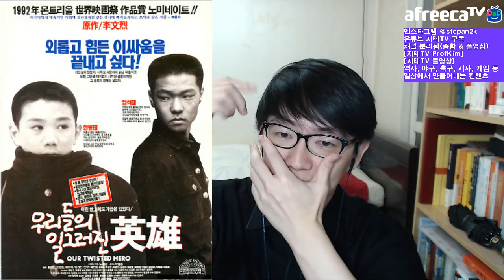4.19 혁명과 우리들의 일그러진 영웅, 씁쓸한 세상의 축소판 Twisted Hero | 지테TV 사심 史心 역사 76화 3부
4.19 혁명 전후를 배경으로 한 이문열 씨의 소설 "우리들의 일그러진 영웅." 마치 씁쓸한 현대 세상의 축소판을 보는 것 같은 기분이 들어요. 더 강한 사람에게 굽신거리고 약한 사람들한테는 갑질하고 참...

※ 작가 이문열 씨의 정치 성향은 논외로 했어요.